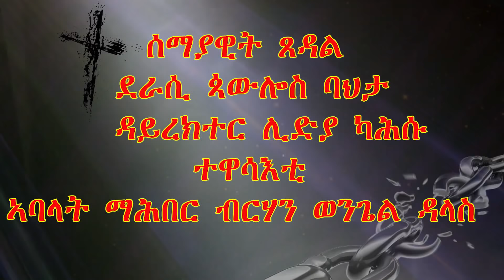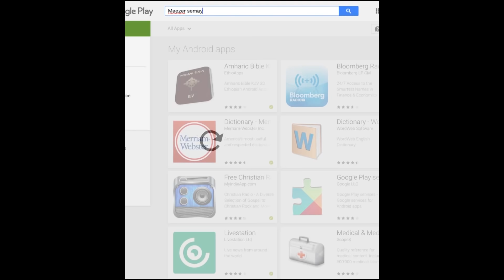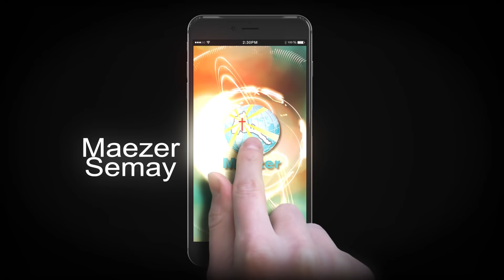MaEzer Semay Tv and Radio Network ፡ሰማያዊት ጸዳል መንፈሳዊት ድራማ